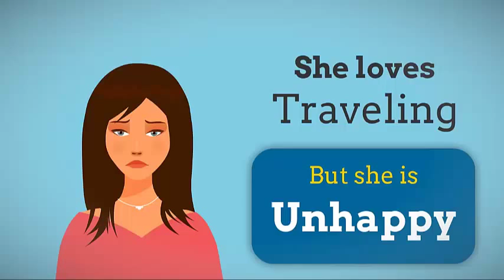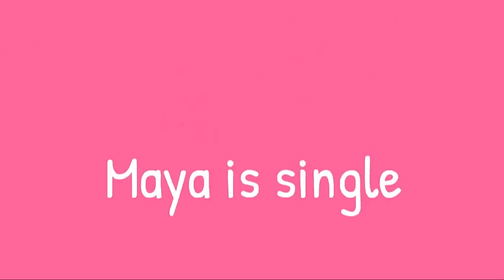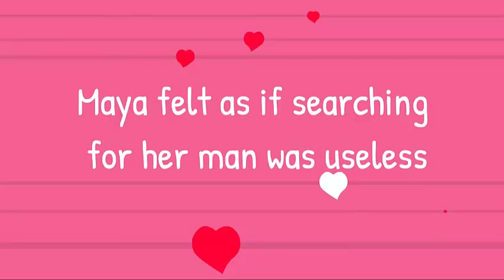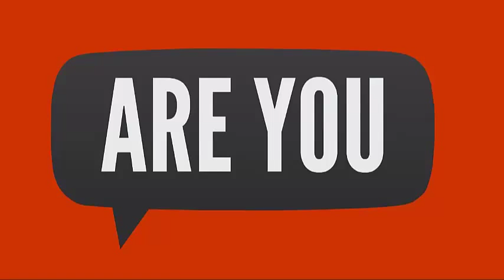Video Maker FX Review and Samples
I have just purchased one of the best pieces of software I have had the pleasure of coming across in a very long time... It's called VideoMaker FX and remarkably it really is as good as it looks.

If you want to make professional animated videos for yourself or for clients then take a quick look at this video. Wan't to make Whiteboard videos like the professional video sales pages -- but don't want to fork out $30+ every month for Sparkol membership then grab VideoMaker FX for a one off cost.

If you haven't purchased it yet and fancy taking a look at what you can do with videomakerFX take a look at my G+

I'm going to put the software through it's paces and record how I get on over the next couple of days. I'm a reasonably experienced Sparkol user, so it might be good to see how the two compare.